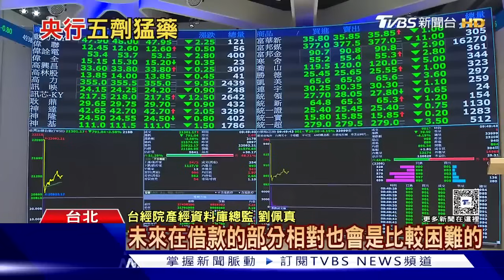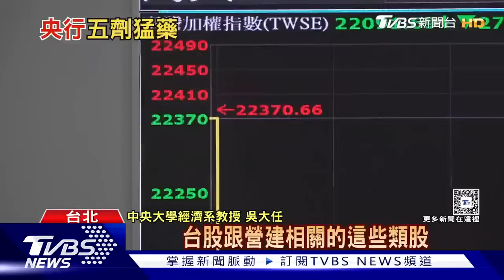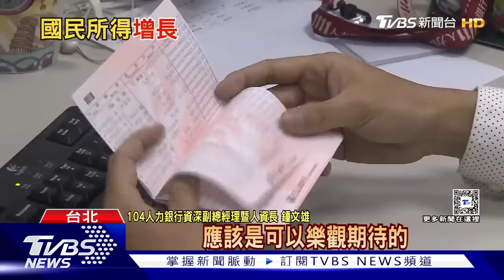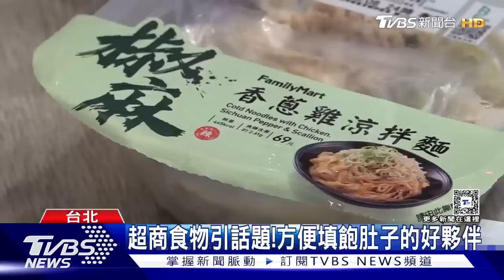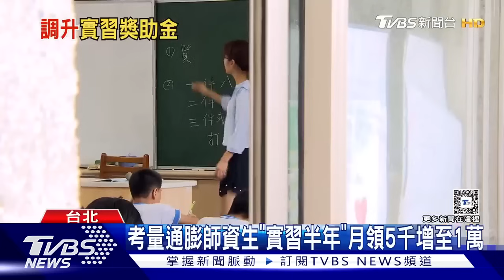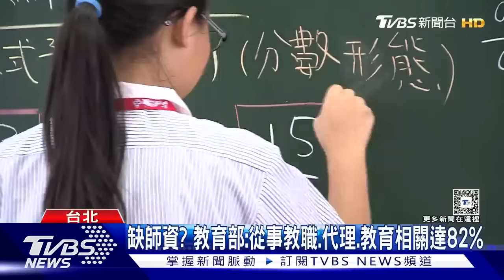央行五劑猛藥打炒房 拚2028年GDP破4萬美金【金臨天下X十點不一樣】20240920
26:37 CG圖卡代謝症候群誤植為代謝症後群
特此更正

中央銀行總裁楊金龍昨天宣布第七波選擇性信用管制，以「四記重拳」外加調升存款準備率一碼（○點二五個百分點）收緊資金，宣示央行要教訓投機客與炒房族的決心。根據國際貨幣基金資料，台灣在2024年 人均GDP，有機會達到34,430美元，這項數據超過韓國的34,160美元，這當中很多要受惠於科技業的發展。政府更喊話到2028年，要突破4萬美金。但專家也點出其中隱憂，表示這樣數據是平均值，因為AI科技發展，帶動高薪資，但高薪都集中在這塊產業，其他產業薪水仍舊低迷，台灣薪資結構，恐怕呈現雙峰發展。詳細內容請鎖定TVBS新聞台。

📍熱門主題📍
99%美國人明年財務更糟 高利率帳戶卻不用 台美AI大漲救經濟 看波浪位階找趨勢族群｜金臨天下 完整版 20231208